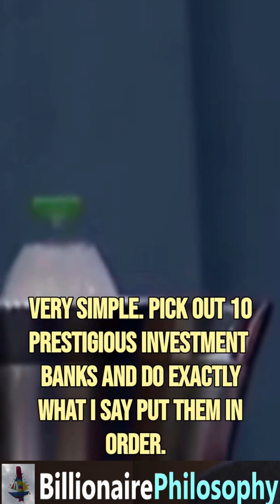The Day Warren Buffett Learned Negotation Skills From Charlie Munger | 2022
In this video, Warren Buffett shares an anecdote on "The Day Warren Buffett Learned Negotation Skills From Charlie Munger".

Billionaire Philosophy's Best Collection of Warren Buffett Videos
15. Warren Buffett & Charlie Munger Explain The Fundamentals of Why It's "No Go For Gold" Ch 10
17. The Success Story of Mrs. Rose Blumkin | Founder of Nebraska Furniture Mart | Warren Buffett Ch 12
18. The Success Story of Jack Taylor | Founder of Enterprise Rent-A-Car Company | Warren Buffett Ch 13

Billionaire Philosophy's Best Collection of Charlie Munger Videos
7. Charlie Munger: Top 10 Books That Will Make You Rich & Change Your Life - Ch 6

Please visit us: